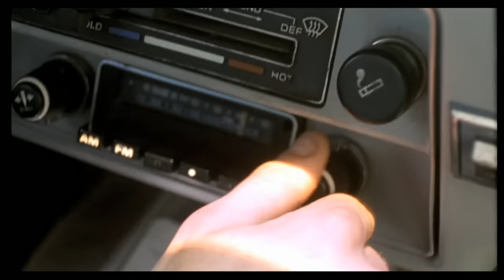Modjo - Lady (Hear Me Tonight) (Official Video)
Video directed by François Nemeta and produced by La Base Films.

Written & composed by B. Edwards, N. Rodgers, R. Tranchart, Y. Destagnol.
Produced and performed by Modjo (Romain Tranchart & Yann Destagnol) for Modjo Music.
Recorded at Modjo Music Studio & Le Park, mixed by Modjo & Hervé Bordes.
Mastered by Mandy Parnell at The Exchange.
Contains a sample from “Soup For One” by Chic used courtesy of Mirage Records.
“Soup For One” published by Sony/ATV Songs (BMI) / Warner-Tamerlane Publishing Corp. o/b/o Bernard’s Other Music.

Lyrics:

Lady
Hear me tonight
'Cause my feeling
Is just so right
As we dance
By the moonlight
Can't you see
You're my delight

Lady
I just feel like
I won't get you
Out of my mind
I feel loved
I can tell by the look in your eyes

Lady
Hear me tonight
'Cause my feeling
As we dance
By the moonlight
Can't you see
You're my delight

Lady
Hear me tonight
'Cause my feeling
As we dance
By the moonlight
Can't you see
You're my delight

Lady
Hear me tonight
'Cause my feeling

Lady
Hear me tonight
Can't you see
You're my delight

Under license from Premier Muzik International Corp., for Modjo Music